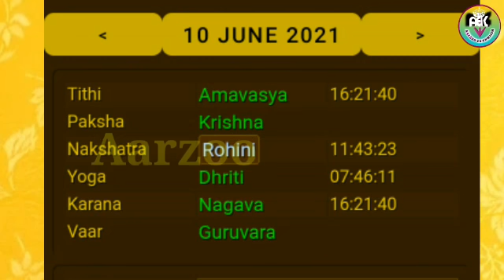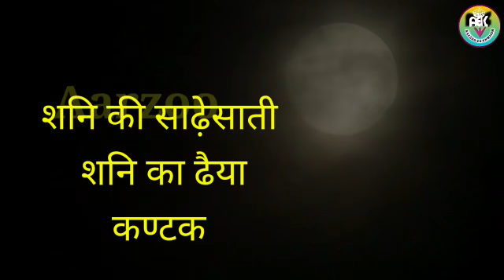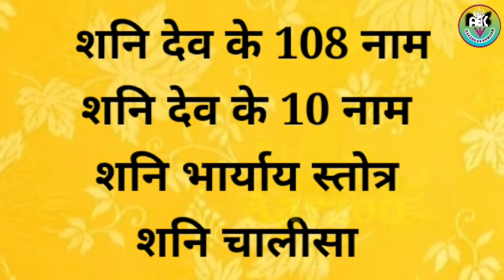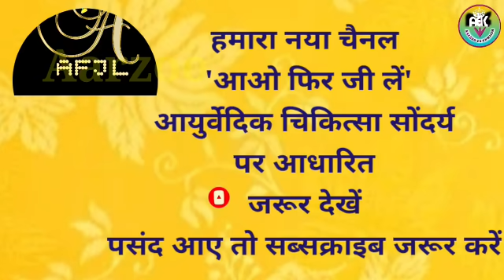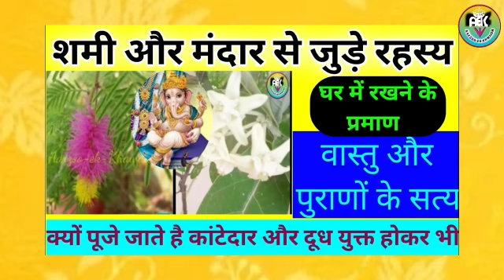मई 2022 मे अमावस्या कब है | शनि जयंती कब है | ये उपाय करें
shanijayanti2022 भावुकाअमावस्या2021 | जून 2022 मे अमावस्या कब है | शनि जयंती कब है | ये उपाय करें amavasya june 2022
जूनअमावस्या2022 @आओफिरजीलें
Cover Topic
June amavasya 2021 june amavasya May 2021 amavasya date Amavasya june 2022 telugu june me amavasya kab hai Aarzoo channel by amavasya 2022 jyeshtha amavasya kab hai ज्येष्ठ अमावस्या कब है Amavasya june 2022 date Amavasya भावुका अमावस्या के दिन क्या करें jyeshtha amavasya 2021 kab hai

Get the complete information by clicking on the link.
Samahan
50 Pieces Packing
100 Pieces Packing

Pure chandi Charan Paduka
Cooper Charan Paduka
Gomukhi Mala potli Bag
Rudraksha mala original
नागकेसर
लाल चन्दन पाउडर
भोजपत्र
Wooden patla लकड़ी की चौकी
Gota nariyal
गोमती चक्र
Kuber yantra
Shree yantra
Dakshinavarti shankh
Knkdhara yantr
Dried Vacha (वच)for laxmi prapti
ब्रास (bhimsen kpoor)
11 mukhi Rudraksha
10 mukhi Rudraksha
Rudraksha for shivratri puja
Nag nagin joda
Parad shivling
Shringi for shivling Abhishek
Pure chandan for puja
आमदनी बढ़ाने और धन संचय हेतु अचूक उपाय 🌹 -

धन समृद्धि सम्पति की प्राप्ति के उपाय 🌷 -

अमावस्या को करें ये उपाय हत्था जोड़ी से 👍 -

NOTICE
MY OTHER YOUTUBE CHANNEL

Jai gurudev
Jai jinendra